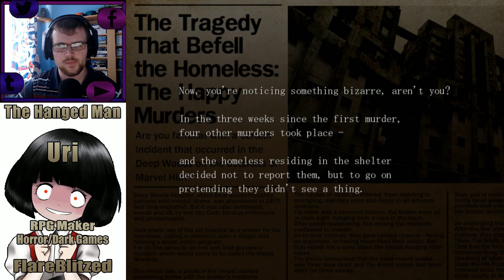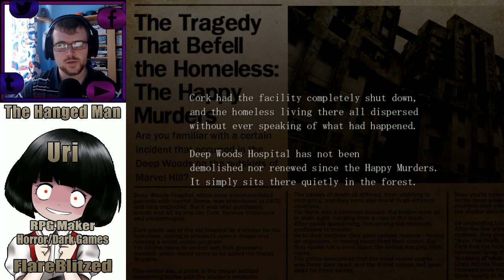WILLIAM'S DELUSIONS | The Hanged Man (RPG Horror) - Part 2 | Flare Let's Play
Welcome to The Hanged Man, an rpg maker style horror game made in Wolf RPG Editor by Uri and translated by vgperson. The fourth and final game to The Strange Men Series following on from The Crooked Man, The Sandman and The Boogie Man adventures.

"A boy walks through the snow, wandering around town.
After running from place to place, he ends up in an old, abandoned building in the woods.
Though he hoped to leave soon, when his best friend runs away, he must face his trial and go in search of him..."

Are they real Will? Was your friend actually able to talk to you, or were you listening and misguided by illusions? The adventures of The Hanged Man leads us to seeing David, then Sophie and now Keith, the protagonists of the previous three games. Horrors and puzzles await!